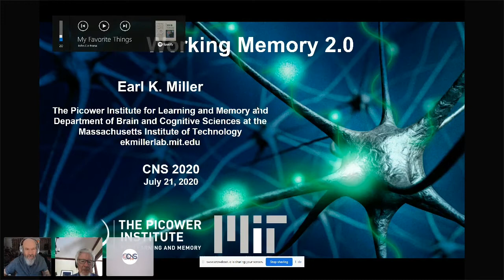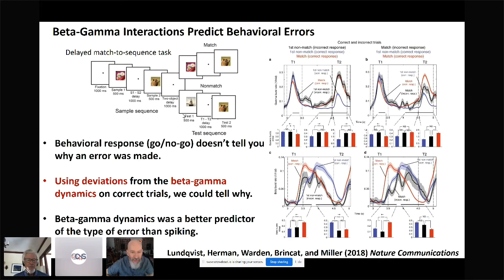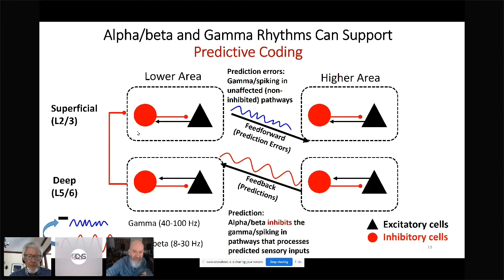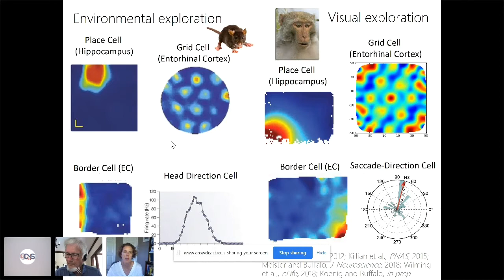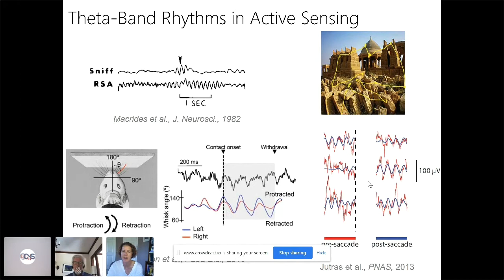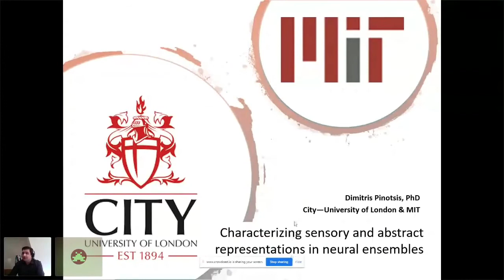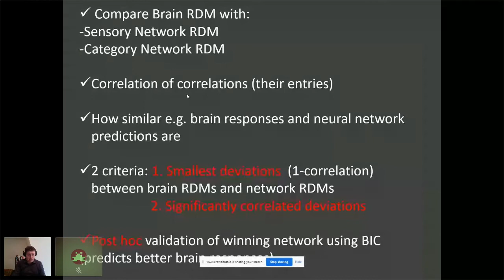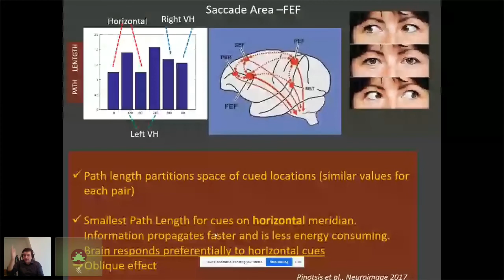CNS2020 Workshop 03 21st July second session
CNS*2020 Workshop 3: "Information - Theoretic Models of Psychology and Neuroscience"

01:16 W3 S4: Working Memory 2.0 (Earl K. Miller)

34:25 W3 S5: Reconciling the Spatial and Mnemonic Views of the Hippocampus (Elizabeth A. Buffalo)

01:08:20 W3 S6: Characterising Sensory and Abstract Representations in Neural Ensembles (Dimitris Pinotsis)